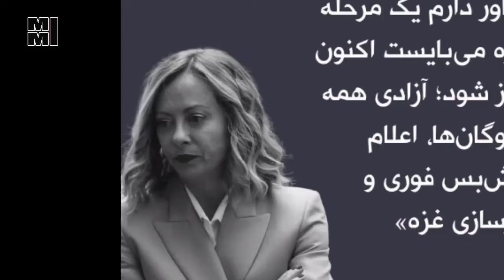واکنش های جهانی به تر.ور یحیی سنوار رهبر حماس + از آمریکا و اروپا تا ایران